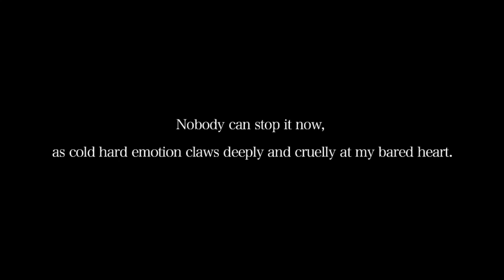WATANAGASHI POEM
lambdadelto_34